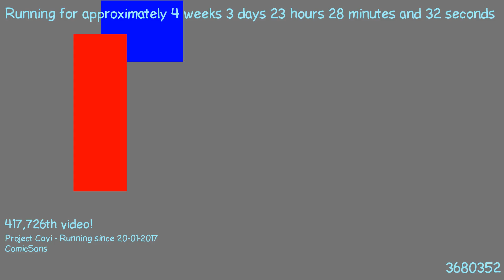1487712760 - Webdriver Cavi - O